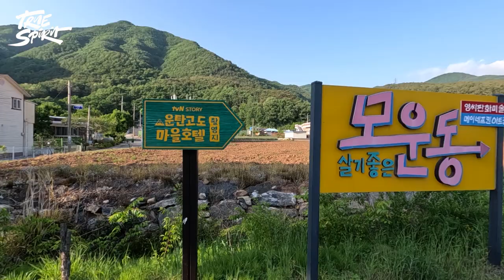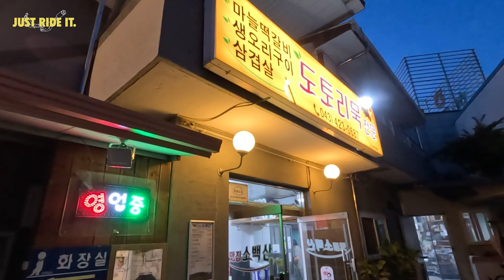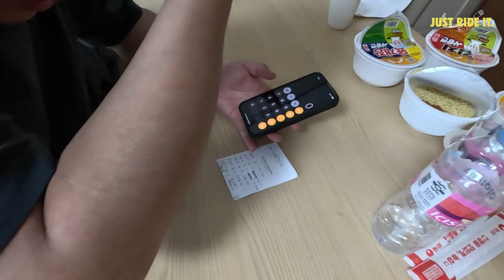[CC]신호등 없이 20분 이상 이어지는 꼬부랑길들, 이쯤되면 코너도 지겹다! feat.산꼬라데이길,충주호 호반로 | 서울-원주-영월-단양-충주-박달재-서울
이제 매년 5월 셋째주 금~토요일은 1박2일 바이크 투어 루틴이 생길것 같습니다. 지난해에 이어 올해도 같은 기간에 진행된 Kawasaki Z900RS & Z650RS 전국정모 참석을 겸해 박투어를 다녀왔어요. 양평 5일장터 옆 국밥집에서 배를 채운 뒤 원주와 영월, 단양, 충주를 거친 평일 라이딩은 2년 연속 짜릿했습니다. 지난해 방문했던 별마로 천문대, 여전히 가슴 뻥 뚫리는 풍경이었고요. 처음으로 가 본 산꼬라데이길과 충주호 북단의 호반로는 신호등 없이 숏코너를 연달아 공략하는 재미가 남달랐습니다.

바이크 단일 기종의 전국정모라는 것이 주최측-참가자측 모두에게 만만치 않은 행사입니다. 다들 생업이 있는데, 긴 시간을 할애해 현장까지 오더라도 이야기 나눌 시간이 부족하거든요. 게다가 거주지에 따라 복귀길이 아주 부담되는 경우도 있고요. 그럼에도 불구하고 우리가 모이는 이유는 즐겁기 때문이겠죠. 오가는 과정을 즐겁게 만들면 더 좋은것이고요.

Kawasaki Z900RS & Z650RS 오너스 클럽으로 오셔서 함께 이야기 나누시죠! 혹서기와 혹한기를 제외하면 지역별 정기 모임, 연 2회 전국 정모, 그 외 소소한 번개 모임이 진행되고 있습니다.

정모 당일, 게스트로 참석해 준 '충이로그'와 알에스에 관한 간단한 인터뷰도 진행했어요.

유튜브로만 보던 '라이더 갱호'님도 오프라인에서 처음 뵈었네요. RS SE오너이자 루프로맥스 코리아 홍보대사 자격으로 참석하셔서 넉넉한 나눔 해주셨습니다.